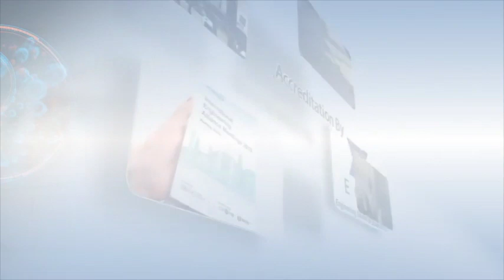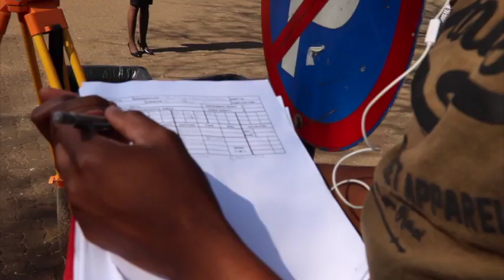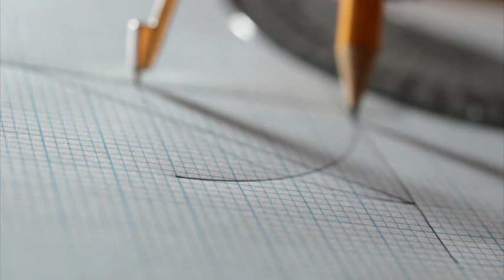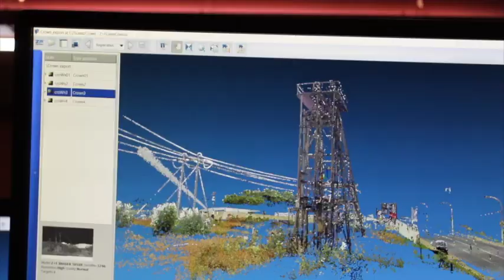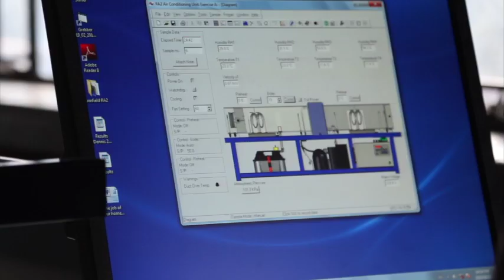Prof Hennie Grobler Head of the Department: Mining and Mine Surveying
Hennie Grobler : Faculty of Engineering and the Built Environment Department of Mining and Mine Surveying.

"If you like to design, draw and are an adventurous person, Mining and Mine Surveying are the perfect field for you" - Prof Hennie Grobler